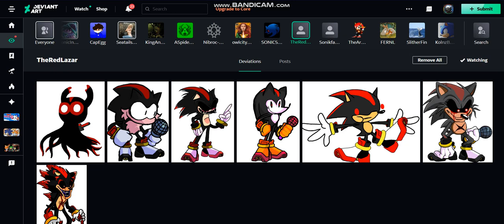Visiting DeviantArt again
All art belongs to original creator, not me.